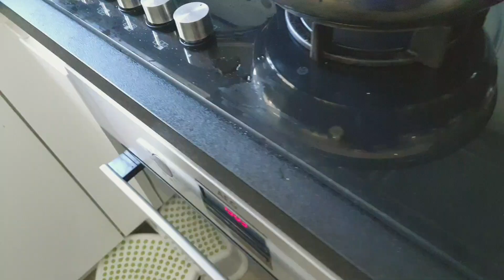Spaghetti al nero di seppia alla Nonno pietro & Nonna Pina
Spaghetti al Nero di Seppia in Padella: (e non tre Padelle)
Padella sul fuoco con
   1 kg di seppie 4 medie
   4 cucchiai di Olio,
   2 spicchio di Aglio,,
15 Pomodorini tipo ciliegina,
Procedere: Padella sul fuoco con olio aglio e peperone rosso, soffrigere  a oro, aggiungere le seppie tagliate a dadi di 1 cm, far cuocere 10 min aggiungere i pomodorini, far cuocere ancora 7 - 8 min, ora aggiungere il nero svuotato dalle vesciche del Polpo.
Ora puoi servire il tutto con un bel ciuffo di Prezzemolo. Risultato? vedi video.
Buon Buon Appetito.